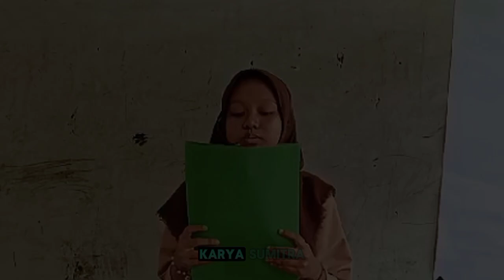🔵 Para-para Siswa Kelas 8 K SMP Negeri 2 Sentani 2024#puisi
Video ini berisi pembacaan puisi dengan judul guruku, pahlawanku yang dibacakan oleh siswi Asma Rianti Maharani salah satu siswi kelas 8 K SMP Negeri 2 Sentani dalam kegiatan Para-para siswa.